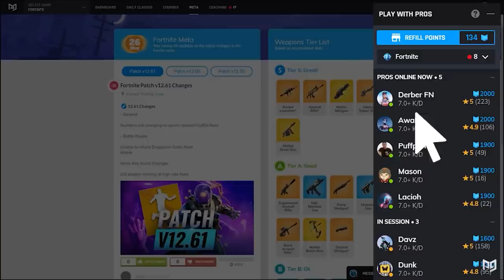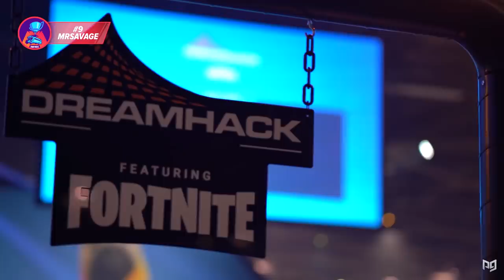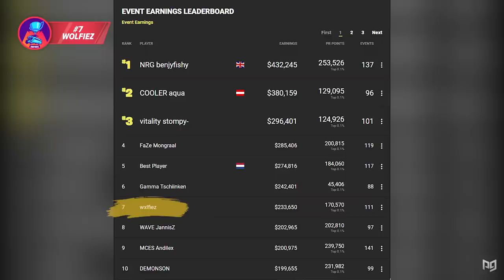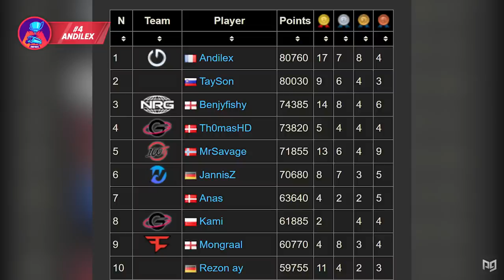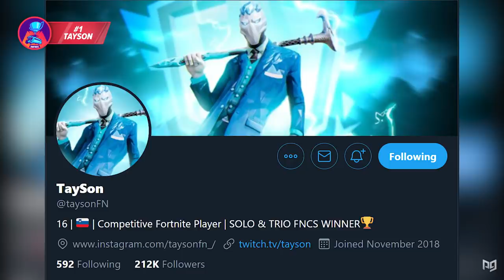You Wont BELIEVE That They Were The BEST PROS Of 2020!